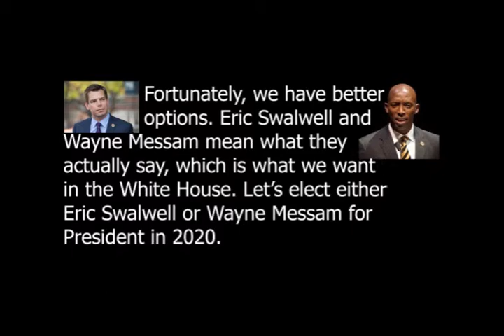(US President, 2020) Six Mystery Candidates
This is mainly for the Democrats in the USA to watch.

Note: This video supports multiple candidates.